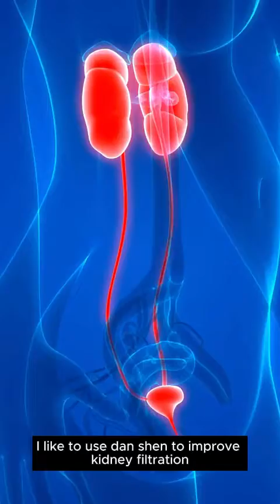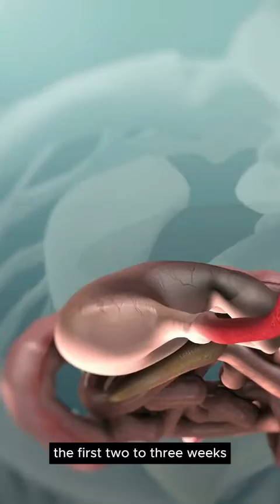STEPS TO HEALTHY KIDNEYS 👍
Text RAW to 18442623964 to get my free detox book

If you need help please email